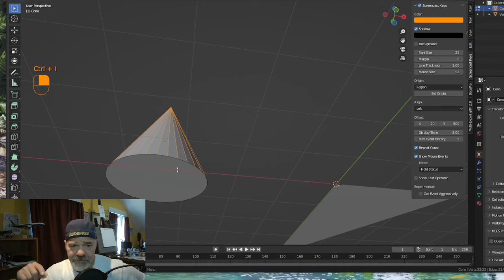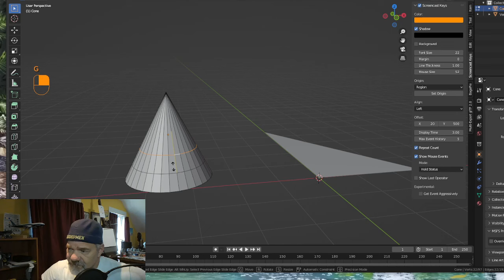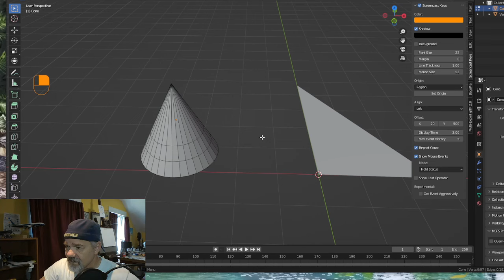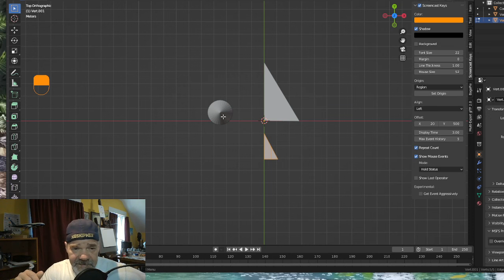Creating Scenery for MSFS: Subdivide a Triangle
How to subdivide (loop cut) triangles

Flight Simulator:
Microsoft Flight Simulator is a registered product of Microsoft Corporation and Asobo Studios

Asobo's Blender to MSFS Exporter:(NEW for Blender 3.0 & 3.1)

Single pole 5.5mm switches
Rotary Encoders
Potentiometers
24AWG wire